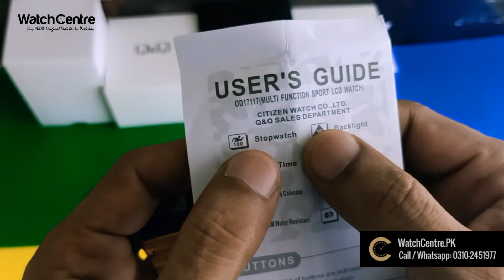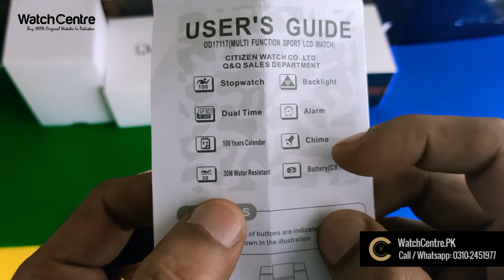Q&Q Classic Retro Design M173J003Y Golden & M173J001Y Silver Steel Digital Watch Review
Watch Model: M173J003Y (Golden Strap) & M173J001Y (Silver Strap)

In this Q&Q original watches episode, we have reviewed one of classic QQJapan original digital retro style watch model M173J003Y & M173J001Y. The digital watch from Q&Q Japan comes in golden & silver stainless steel. The dial cover is made of plastic and the back is steel.

We have reviewed & compared two Q&Q watches in this video. One is silver stainless steel strap model M173J001Y and another one is golden stainless steel strap model M173J003Y. The time setting, stopwatch & alarm are the main features and also watch is professional waterproof.

You can also checkout WatchCentre, other channels for more photos & videos of Q&Q original watches.